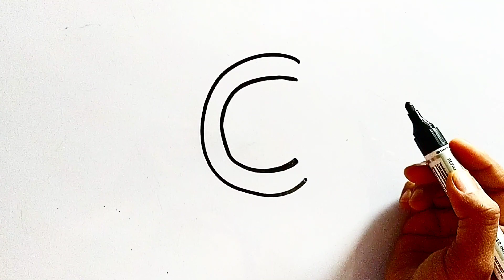Letter C Caterpillar drawing,How to draw Caterpillar from letter C@PalakEducationArts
Hello friends 🙂 आपका हमारे चैनल पलक एजुकेशन आर्ट्स में आपका स्वागत है, दोस्तो आपको हमारे चैनल पर बच्चो के लिए Drawings की वीडियो मिलती रहेंगी ।

Letter C Caterpillar drawing,How to draw Caterpillar from letter C#kidsdrawing‎@PalakEducationArts